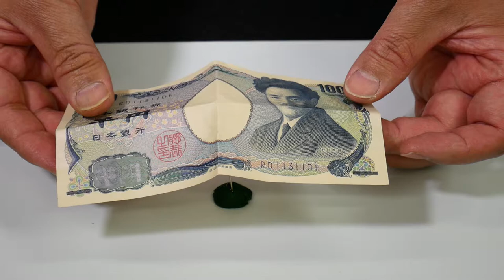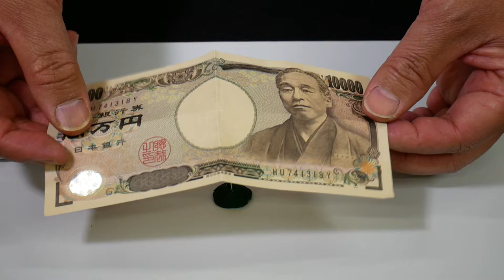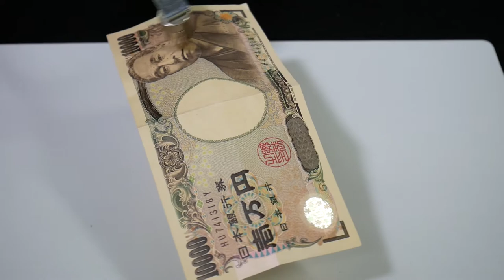お札が磁石に反応する？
紙幣に含まれるインク中に磁石に引き寄せされる成分が含まれているようです　詳細　→